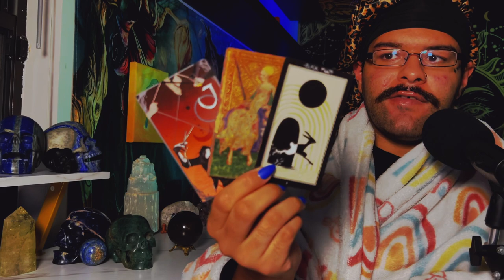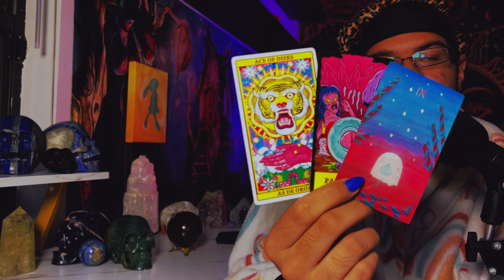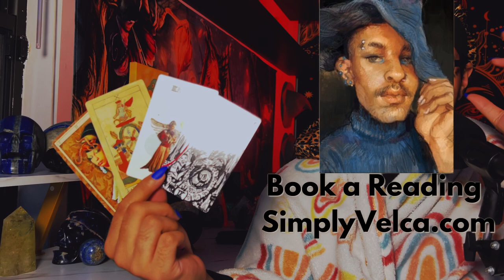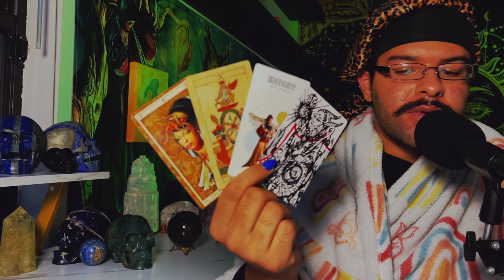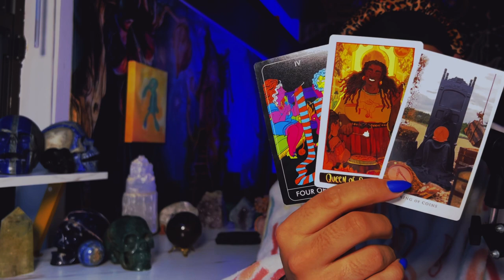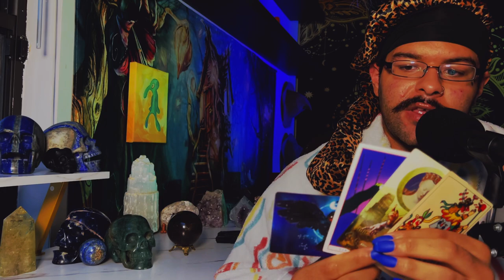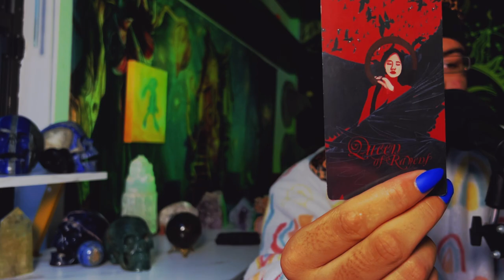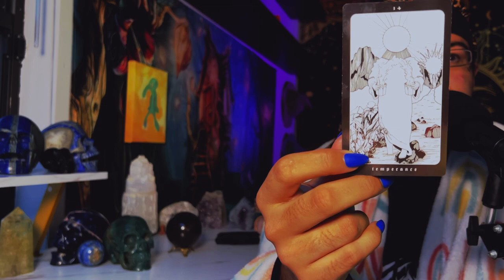Your Energy Has Them Drunk in Love 🖤 June 2022 Tarot Reading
This Daily tarotreading taps into the twinflame or soulmate connection & seeing what is currently on their mind. I use tarot to see the current energy of this karmic relationship, and see where I potentially see this relationship going

$SimplyVelca

🎵 Music Credits 🎶